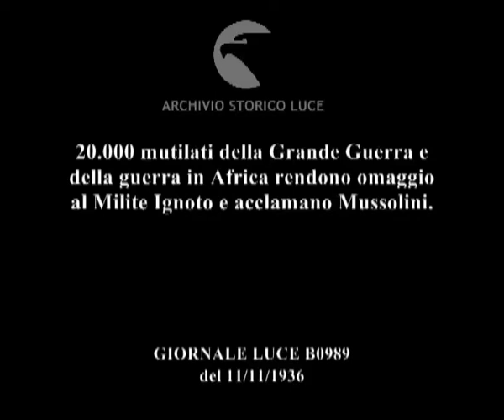20.000 mutilati della Grande Guerra e della guerra in Africa rendono omaggio al Milite Ignoto e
Descrizione sequenze:veduta del Vittoriano ; tre aerei sorvolano il Vittoriano ; reparti di mutilati e della milizia sfilano con le bandiere all'inizio di via del Corso ; i vari reparti dei mutilati arrivano da varie strade ; arrivo in piazza Venezia di un gruppo di automobili con i mutilati e gli invalidi a bordo ; immagine di piazza Venezia gremita di gente mentre altri reparti sopraggiungono andando verso il Vittoriano ; veduta della piazza affollata dalle scale del Vittoriano ; immagine della tomba del Milite Ignoto ; un gruppo di autorità sale le scale gremite del Vittoriano ; folla davanti al Vittoriano ; gruppo di autorità mutilate mentre esegue il saluto fascista di fronte alla Tomba del Milite ignoto in presenza di una suora ; reparto schierato nella piazza ; immagini della folla a piazza Venezia che acclama davanti a Palazzo Venezia ; Mussolini saluta dal balcone di piazza Venezia ; Mussolini osserva la folla ; Mussolini saluta e rientra ; la folla applaude e saluta ;